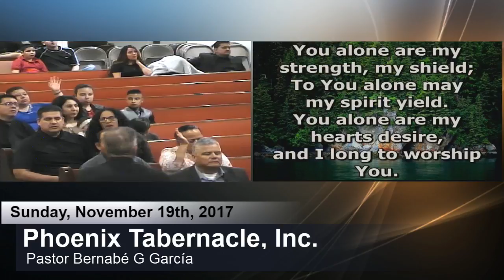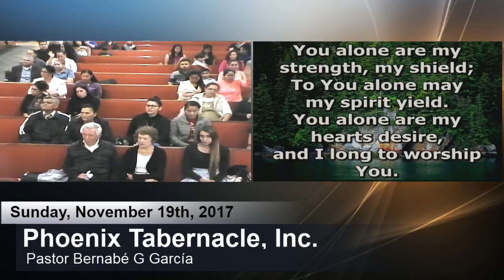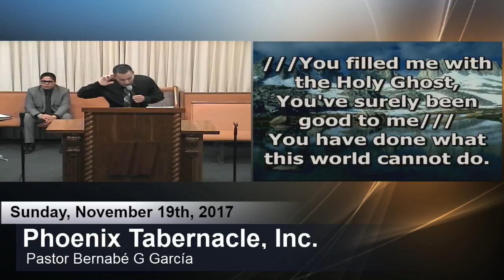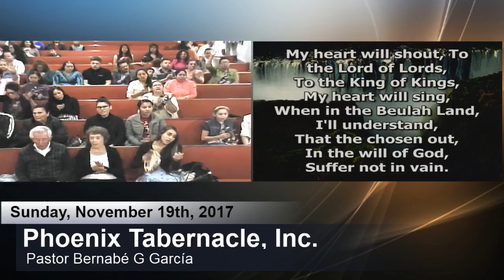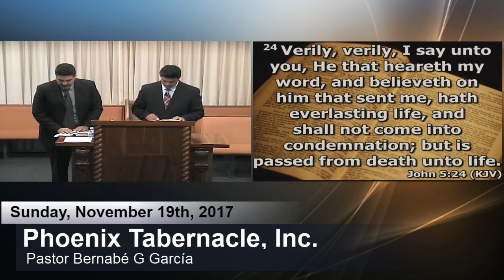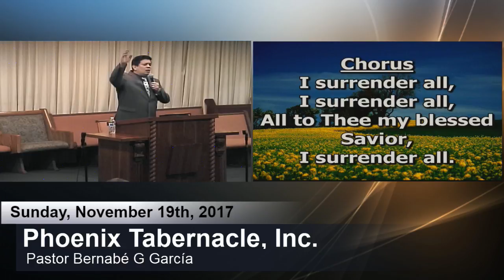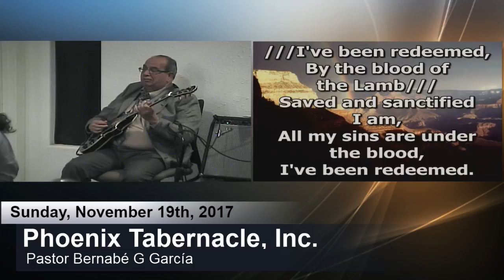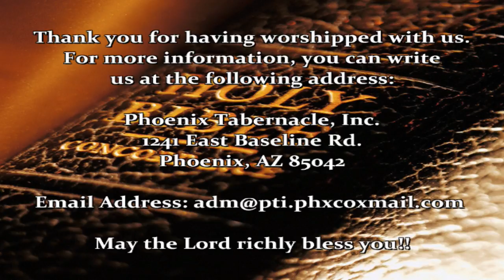2017-1119 PM Deliverance Service - Hno. Francisco Javier Villa Jaramillo